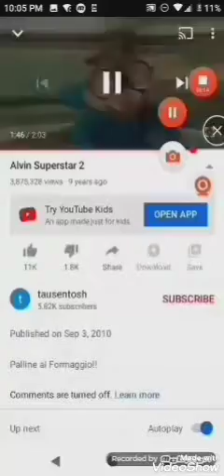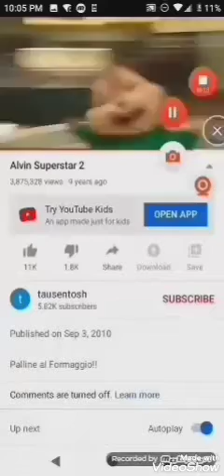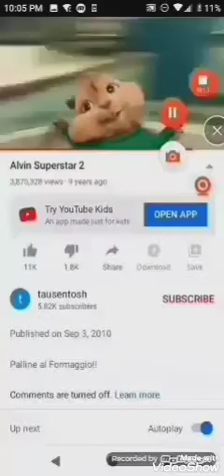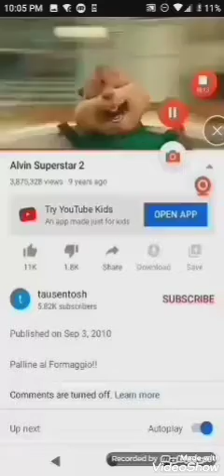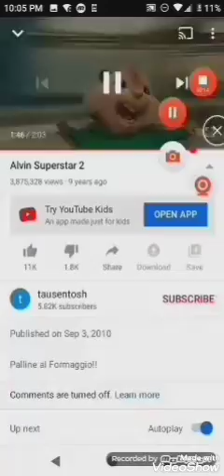Gimbae Lotte Water Park in South Korea (Beats Music Clip!)